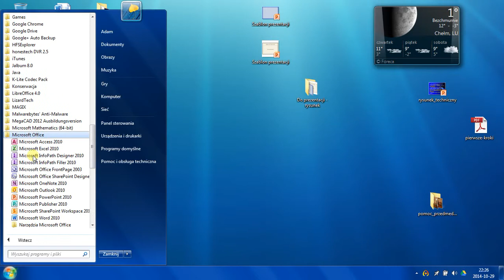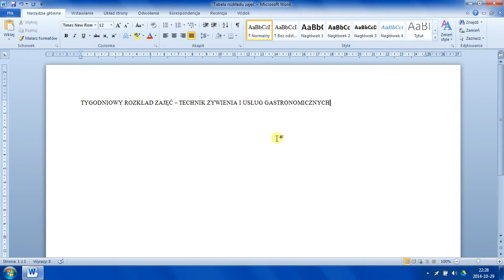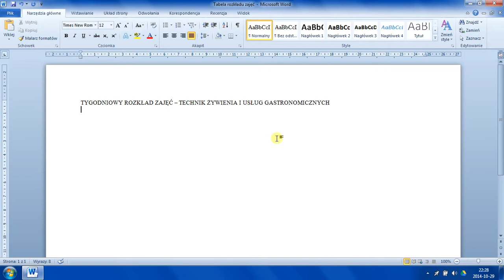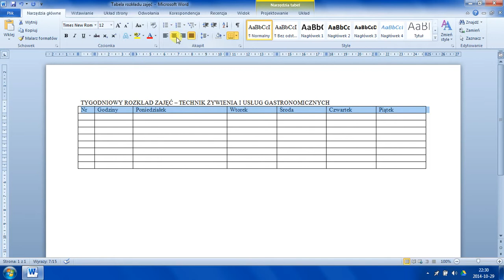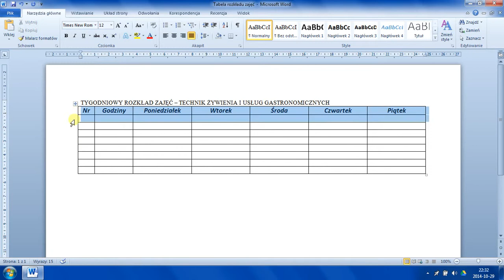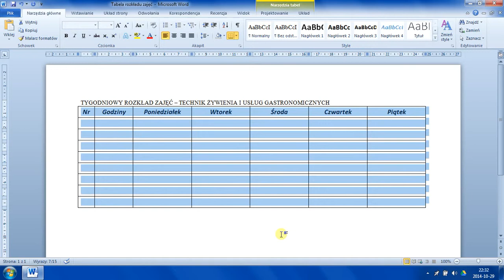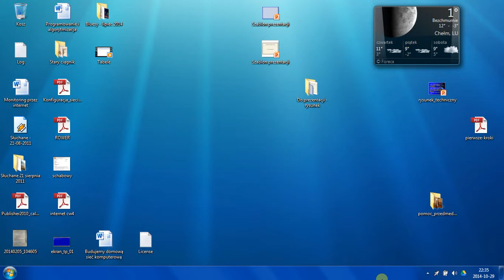Tabele w MS Word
Film zawierający informację, jak należy wykonać zadanie związane z tworzeniem tabeli.